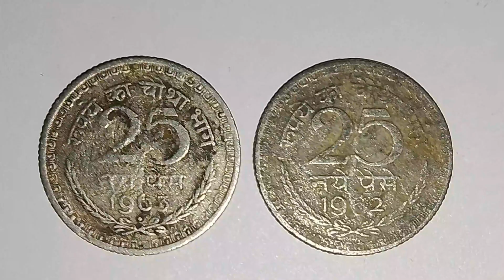रुपए का चौथ भाग 25 नए पैसे Year 1663 Mumbai MINT Value ₹100 Year 1962 Kolkota Mint Value ₹150 Nickel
रुपए का चौथ भाग 25 नए पैसे Year 1663 Mumbai MINT Value ₹100 Year 1962 Kolkota Mint Value ₹150 MATERIAL Nickel